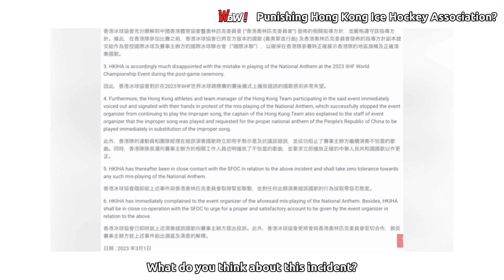(News) Punishing HKIHA? Ice Hockey Development May Suffer After Anthem Saga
Punishing the HKIHA for a blunder over the national anthem at a recent international match would be unreasonable and detract from the team’s sporting achievements. The HKIHA said that the association will submit a written response in a month’s time and provide an improvement plan of its management. The HKIHA also said that they had complied with SF&OC’s requirement when handling the national anthem all along, and that the organiser had already apologised.